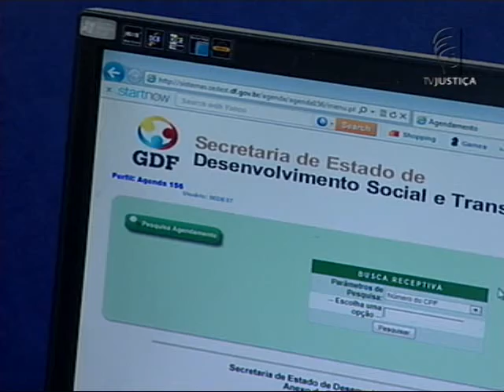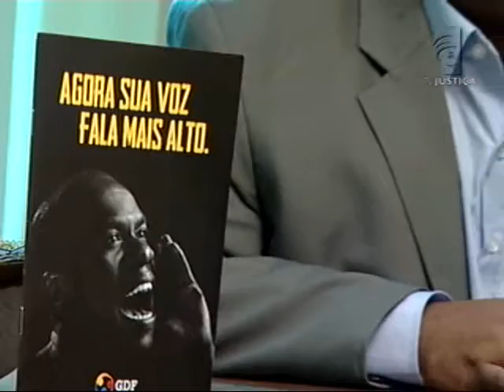Disque racismo (20/03/13)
E para atender casos como esse que nós vimos na reportagem anterior, em Brasília (DF), foi criado um disque racismo, ferramenta inédita no país. Quem tiver algum problema é só pegar o telefone e fazer a denúncia.